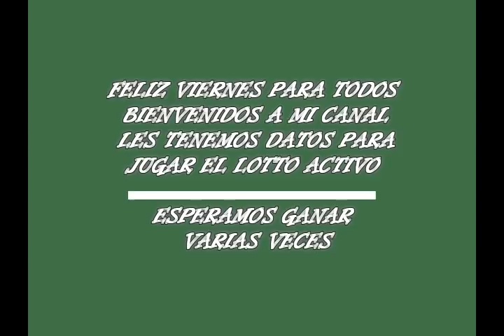JUGADAS DEL VIERNES -15/12/2017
FELIZ VIERNES PARA TODOS
BIENVENIDOS A MI CANAL
LES TENEMOS DATOS PARA
JUGAR EL LOTTO ACTIVO
ESPERAMOS GANAR VARIAS VECES
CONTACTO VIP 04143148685